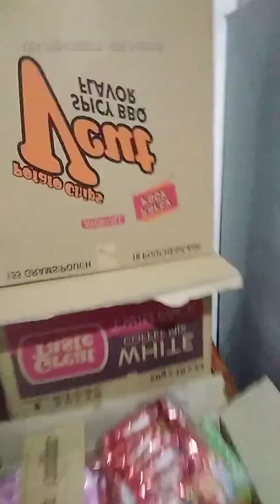Improvement of my little store